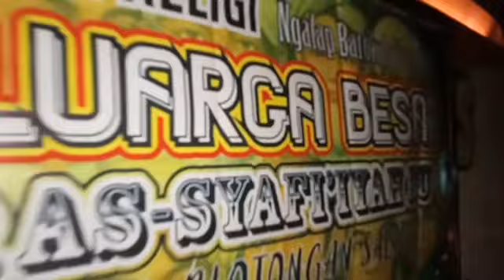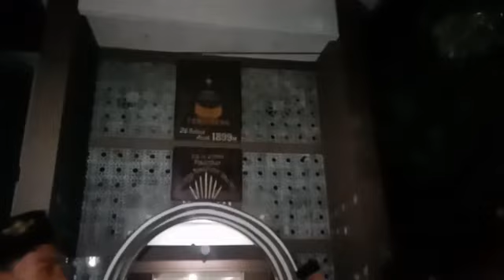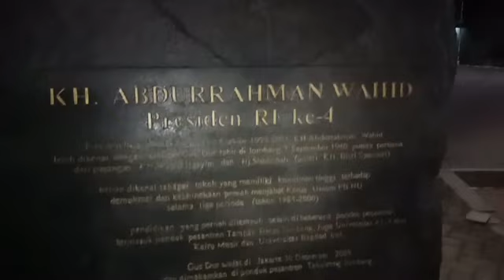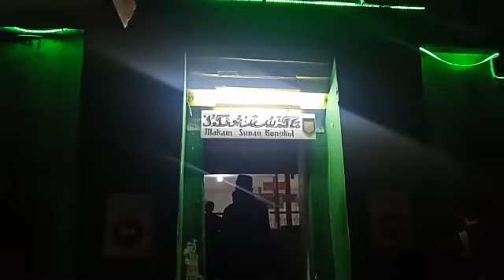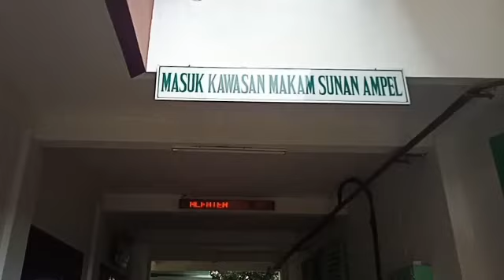JIARAH 5 MAKAM PARA WALI II PP. as Syafiiyah NU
Alhamdulillah thn ini dengan agenda ziarah bisa berziarah ke makam para wali yang ada di Jawa Timur.
Gus Dur
Mbah Bungkul
Sunan Troloyo
Syeikh Kholil
Sunan Ampel
Mudah"an dapat barokahnya dari kekasih Allah